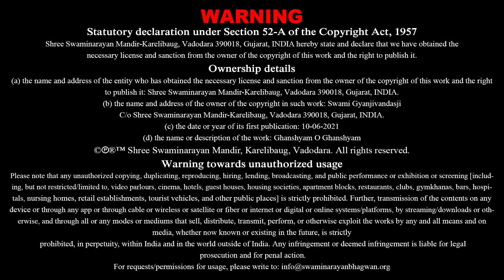Ghanshyam O Ghanshyam | ઘનશ્યામ ઓ ઘનશ્યામ | Joie Taro Pyar | Sadhu Sankirtandasji Swami - Kundaldham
Track Name: Ghanshyam O Ghanshyam...
Guj. Track Name: ઘનશ્યામ ઓ ઘનશ્યામ...
Album Name: Joie Taro Pyar
Type: Kirtan
Category: Lyrical Video
Release Date: 13 Oct 2021
Singer Name: Sadhu Sankirtandasji Swami - Kundaldham
Lyricist: Pu. Gyanjivandasji Swami - Kundaldham

Playlist Name: Joie Taro Pyar | જોઈએ તારો પ્યાર | Pu. Gyanjivandasji Swami - Kundaldham

ઘનશ્યામ ઓ ઘનશ્યામ, મારો શ્યામ ઘનશ્યામ,
હું તો તારી છું દિવાની, તું તો મારો છો દિવાનો;
 તારા વિના નથી મારે કોઈનું રે કામ...ટેક.
મને ગમે છે તું અતિ, મારી તુજમાં છે મતિ;
મારી તુજ એક ગતિ, મારો તુજ પ્યારો પતિ;
 તારા વિના સર્વે સુખો મારે છે નકામ...ઘનશ્યામ૦ ૧
મારા વાલા વાલા નાથ, તમે ઝાલો મારો હાથ;
પ્રેમે ભરો પ્રભુ મને બાથ, સદા રહોને મારી સાથ;
 મારા દિલમાં લખ્યું પ્યારા ઘનુ તારું નામ...ઘનશ્યામ૦ ૨
તું છો જળ ને હું છું લીલ, મેં તો દીધું તને દિલ;
નથી કામ કોઈ મુશ્કિલ, વેગે વર્ય તું કર ના ઢીલ;
 જ્ઞાનસખીને તારા વિના બીજું છે હરામ...ઘનશ્યામ૦ ૩